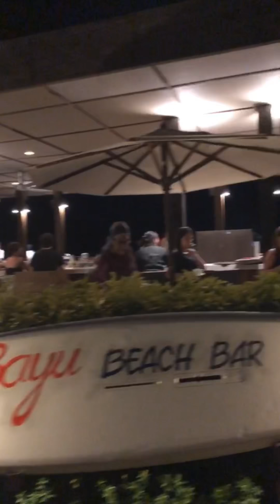Redang 2019 | Day 2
Compilation of my IG stories (short videos & boomerang) in Pulau Redang.